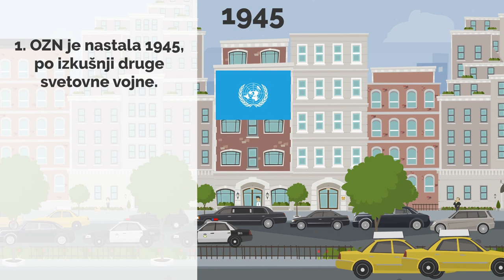Organizacija združenih narodov (OZN)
Bodite obveščeni o novostih na portalu in se naročite na e-obvestila razgledan.si